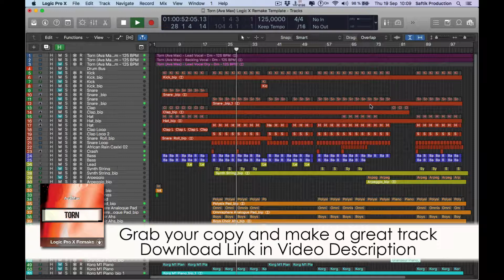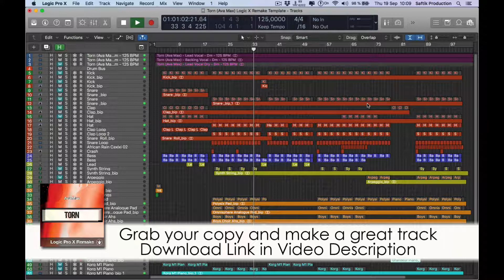Torn Logic pro X Remake - Ava Max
Description:
Get maximum inspiration and remix possibility with this quality remake and vocal cover of Torn by Ava Max.
The project files include the Acapella re-recorded by a professional singer, split into lead and backing vocals, along with all the MIDI parts and audio bounces. Audio bounces have been created using Logic instruments alongside the best virtual instruments available, then processed with high quality plugins from Universal Audio, Slate Digital, Waves and Soundtoys. So you can either edit / re-arrange the high quality audio or insert your own instruments to the Midi parts and create a remix of your own in minutes! Additionally you can use the acapella in your own DJ Mixes, bootlegs, mashups and Live performances!

Product Specs:
DAW: Logic Pro X
Artist: Ava Max
BPM: 125
Root Key: Dm
Lenght: 3:17
61 Tracks
1 Lead Vocal Track, 1 backing vocal track
28 Bounced Audio Channels
31 Midi Channels
Drum Bus